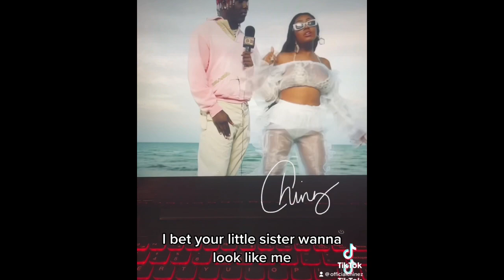The energy of the city girl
What is the real energy of the citygirls and is it true femininity ?

Thank you for supporting Channeling Chinez!
If you would like to support me in making more content, here is my PayPal